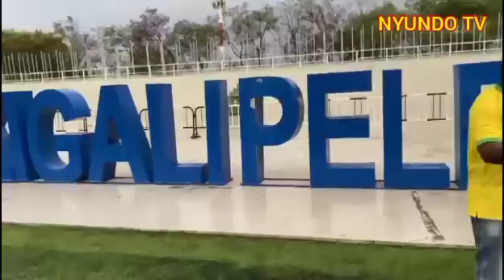🛑USIKU_HUU: Mrembo kutoka RWANDA atuma salam muhim sanaa kwa mashabiki wa YANGA msikilize kwa makin